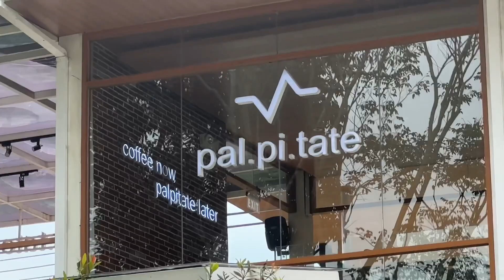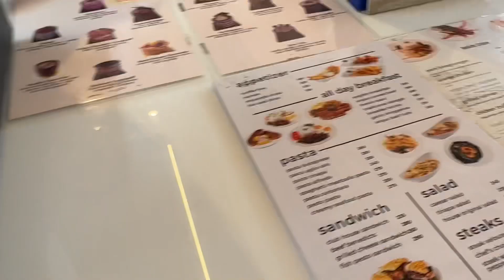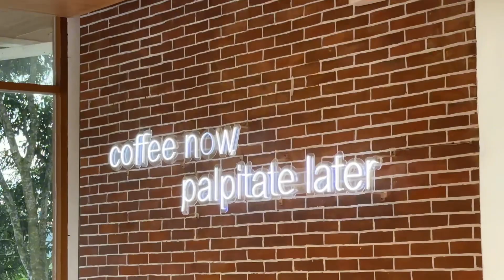Palpitate Coffee Tanay | Long Ride in Tanay Rizal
📍916 Cayumbay Rd. Tanay Rizal